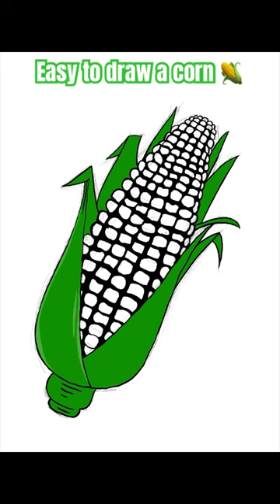How to draw a Corn 🌽//Easy drawing